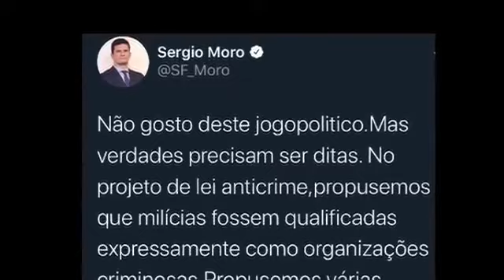Entenda porque o PSOL odeia Moro.